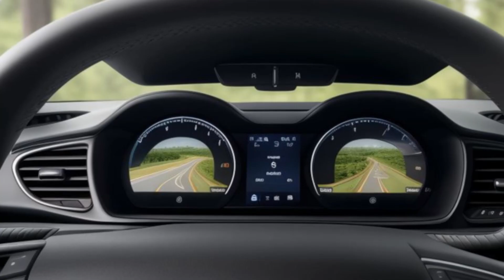2026 Hyundai Tucson N – The Ultimate Performance SUV | INTERIOR Preview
Introducing the 2026 Hyundai Tucson N, the performance SUV you’ve been waiting for! Hyundai’s high-performance N division brings its motorsport-inspired engineering to the Tucson, delivering both power and practicality in one sleek package. In this video, we take a deep dive into the interior of the 2026 Tucson N, showcasing its sporty design, advanced tech, and luxury features.

In This Video:

Performance-Focused Interior: Step inside the Tucson N’s cabin and feel the difference! With N-branded sport seats, carbon fiber accents, and a driver-centric cockpit, this SUV is designed for those who crave speed and performance without sacrificing comfort.
Advanced Tech & Connectivity: From a high-resolution 12-inch touchscreen to Hyundai’s latest N-specific driving modes, we’ll explore all the tech that puts you in control. The fully digital instrument cluster displays everything from G-force data to lap times, making every drive a thrill.
Premium Comfort: The Tucson N offers premium materials like leather and Alcantara, along with heated and ventilated seats. Whether you’re on the track or the highway, the Tucson N’s interior is built for comfort and style.
Sporty Features & Design: Discover the performance-enhancing features like the N steering wheel with dedicated mode buttons, aluminum pedals, and ambient lighting, all adding to the thrill of the driving experience.
Pricing & Release Date:

Price: The 2026 Hyundai Tucson N is expected to start at around $45,000 USD.
Release Date: Anticipated to be available by late 2025, with pre-orders beginning mid-2025.
Don’t miss this exclusive preview of the interior of the 2026 Hyundai Tucson N!